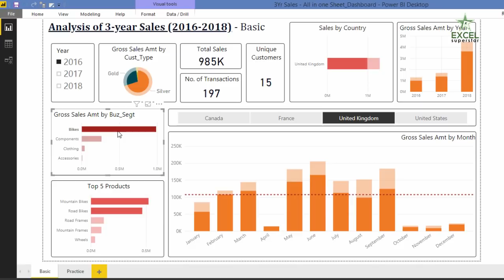Understanding the Power BI Dashboard | Power BI in Hindi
Power BI is free and can be downloaded from the Microsoft

In this tutorial, we will learn about How to Understand Power BI Dashboard, What is Microsoft Power BI?, How to use Power BI? in details

What is Power BI from Microsoft?
Is power BI free?
How old is Power BI?
Is Microsoft Power BI desktop free?